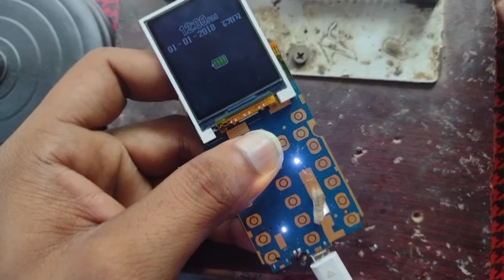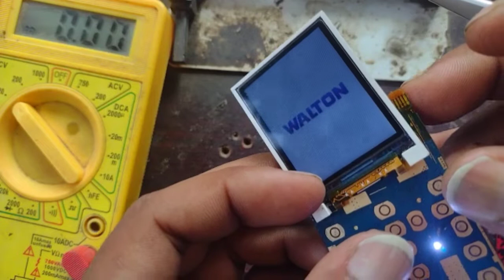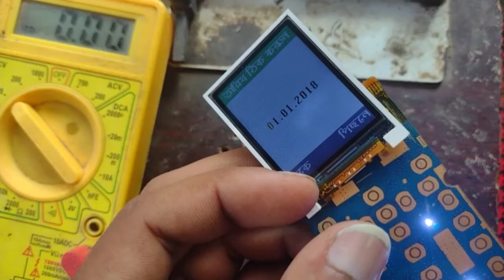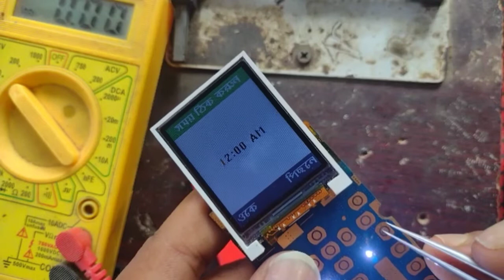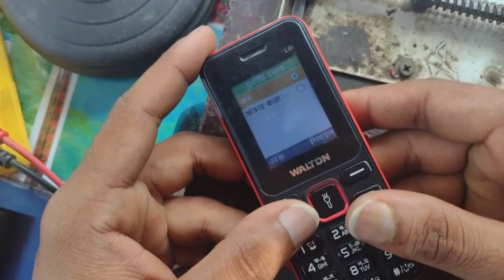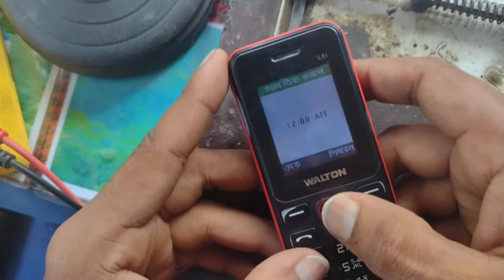walton l6i power key not working (Arif Studio21)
Bhairab comedy bangla. China phone power key not working. Arif Studio21